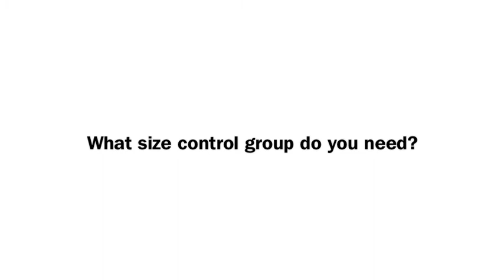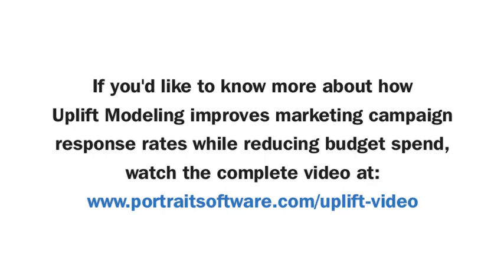Marketing Analytics using Uplift Modeling - key questions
An excerpt from a seminar (full video ) on 'Marketing Analytics using Uplift Modeling' presented by Dr Mark Smith